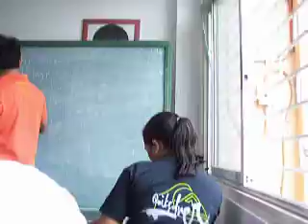Romina Pavilonia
STOLEN! I was calling her! And while recording it =D

anyways, this is the last day of our special class (march 31'09)